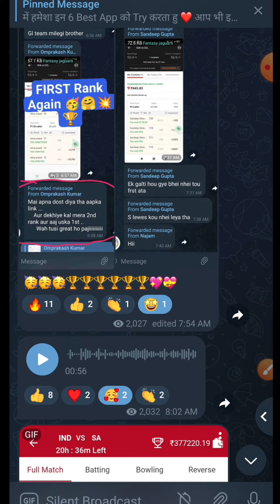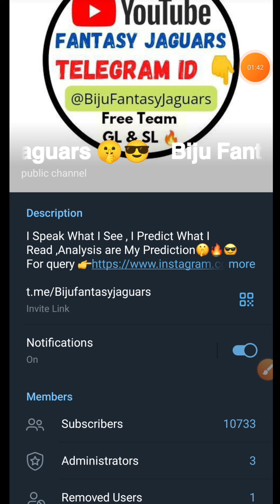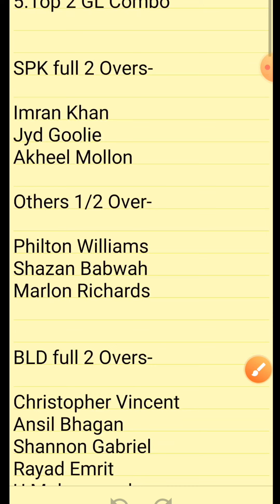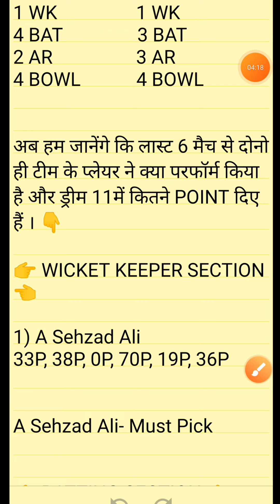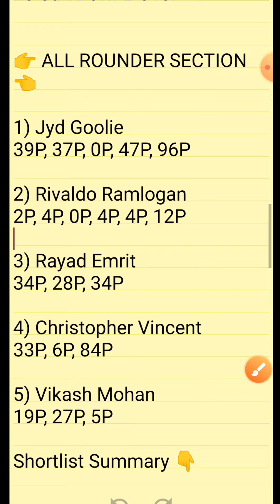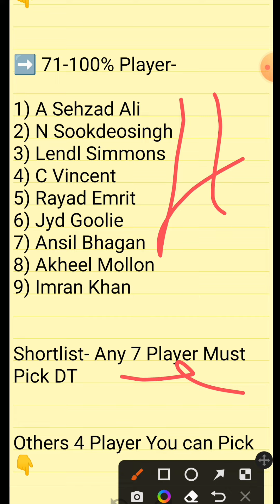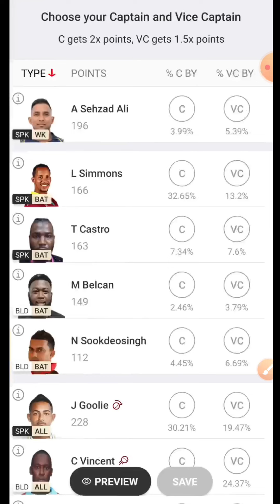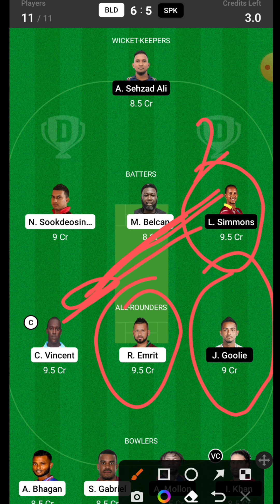BLD vs SPK Dream11, BLD vs SPK Dream11 Prediction Today Match , BLD vs SPK Dream11 Prediction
bld vs spk dream11 , bld vs spk dream11 prediction today match , bld vs spk today , bld vs spk dream11 prediction , trinidad t10 , trinidad t10 dream11 prediction

Video includes:-

bld vs spk dream11,
bld vs spk dream11 prediction today match,
bld vs spk dream11 prediction,
bld vs spk dream11 team,
bld vs spk dream11 live,
bld vs spk dream11 prediction today,
bld vs spk dream11 app,
bld vs spk dream11 cricket
spk vs bld dream11,
spk vs bls dream11 prediction,
spk vs bld dream11 prediction today,
spk vs bld dream11 team,
spk vs bld dream11 prediction,
spk vs bld dream11 expert
dream11today
t10 dream11 team telegram channel,
t10 dream11 prediction today match,
t10 dream11 live,
t10 dream11 team today,
t10 dream11 team kaise banaen,
t10 dream11 today match,
t10 dream11 today,
t10 dream11 match,
dream11 t10 tips and tricks,
aaj ka t10 dream11 team,
t10 blast dream11 team,
dream11 t10 best telegram channel,
t10 blast dream11 team today match
today t10,
today t10 match prediction,
today t10 live match,
today t10 live,
today t10 match dream11 team,
today t10 match prediction dream11,
today t10 match,
today t10 team dream11,
today t10 blast match prediction,
today t10 team,
today t10 match dream team,
today t10 match analysis,
t10 blast today match,
trinidad t10 blast 2022 live stream today,
trinidad t10 blast 2022 today match prediction,
ecs t10 cricket dream11 today match,
today t10 dream11 team,
today t10 dream11 prediction,
today t10 dream team,
today dream t10,
today t10 match dream11 prediction,
today t10 league dream11 team,
today t10 grand league team,
today t10 match gl team,
t10 dream dream11 team today gl,
ind vs sa t20 dream11 prediction,
ind vs sa live match today dream11
ajm vs dub dream11,
ajm vs dub dream11 prediction,
ajm vs dub dream11 team,
ajm vs dub dream11 prediction today match,
ajm vs dub dream11 gl team,
ajm vs dub dream11 team prediction today match
trinidad t10,
trinidad t10 blast 2022,
trinidad t10 blast 2022 live stream,
trinidad t10 live,
dream11 trinidad t10 blast 2022 live match,
dream11 trinidad t10 blast,
trinidad t10 blast dream11 prediction